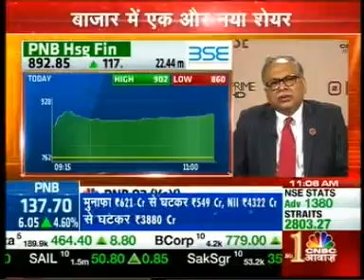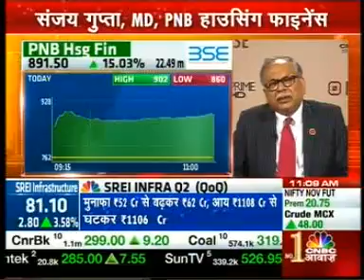पीएनबी हाउसिंग फाइनेंस लिस्टिंग डे | Sanjaya Gupta का CNBC Awaaz पर अहम इंटरव्यू | PNB HFL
श्री संजय गुप्ता, एमडी, पीएनबी हाउसिंग लिस्टिंग के दिन सीएनबीसी आवाज के साथ बातचीत करते हुए पीएनबी हाउसिंग फाइनेंस के लक्ष्यों और आईपीओ अपडेट के बारे में बता रहे हैं। अधिक हाउसिंग फाइनेंस वीडियो के लिए पीएनबी एचएफएल के साथ बने रहें।

Mr. Sanjaya Gupta, MD, PNB Housing in conversation with CNBC Awaaz on the listing day. Watch Mr. Sanjaya talk about the targets he has for PNB housing finance and more about the IPO update.

About Us:
PNB Housing Finance Limited (PNB Housing) is a registered housing finance company with National Housing Bank (NHB). It was incorporated under the Companies Act, 1956, and commenced its operations on November 11, 1988.

With over three decades of specialized experience in housing finance, PNB Housing has a robust network of branches spread across the country which helps its customers avail all financial services seamlessly.